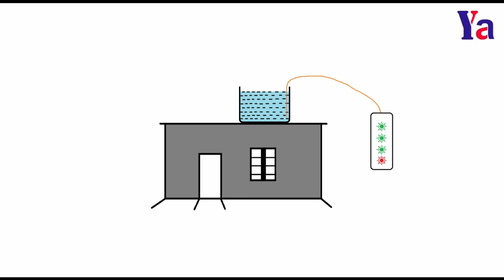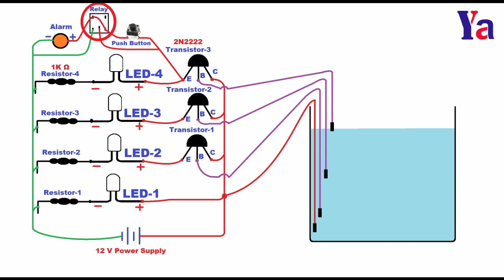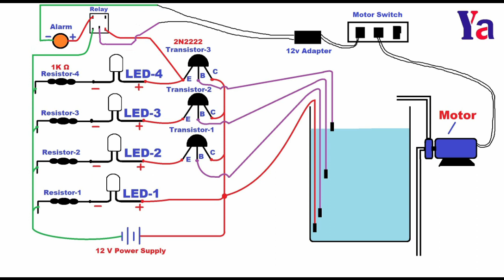57: WaterLevelIndicator తెలుగు